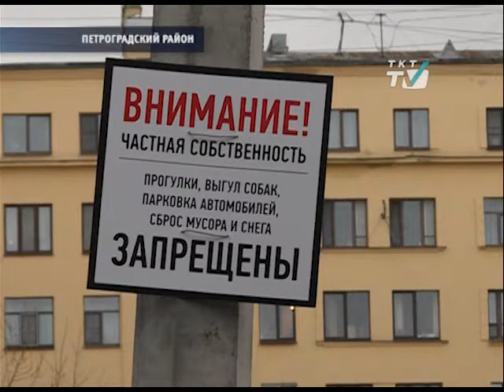В Петроградском районе найдены надгробия первых строителей Петербурга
Находку обнаружили на пустыре Сытнинской улицы.
tkt-tv.tv